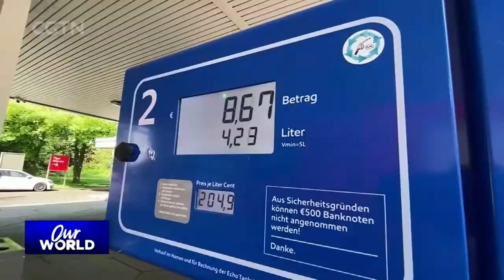Live: Our World Forum - 'A Shared Future: China's Vision for Future Global Governance'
CGTN's OurWorld forum "A Shared Future: ChinaVision for Future Global Governance" explores the significance of the concept as well as how it is practiced to tackle global challenges.
CGTN anchors Li Dongning and Yang Zhao speak to Xia Lu, an associate professor from the School of Marxism Studies at Renmin University of China; Liu Baocheng, dean of the Center for International Business Ethics at the University of International Business and Economics; David Ferguson, a senior translation editor at the Foreign Languages Press of China International Publishing Group; and Political and Economic Affairs Commentator Einar Tangen.
And joining them online is Teshome Toga Chanaka, former Ethiopian ambassador to China, Professor Zha Daojiong from the School of International Studies at Peking University, and Joseph Olivier Mendo'o, head of the African Youth Delegation in China.